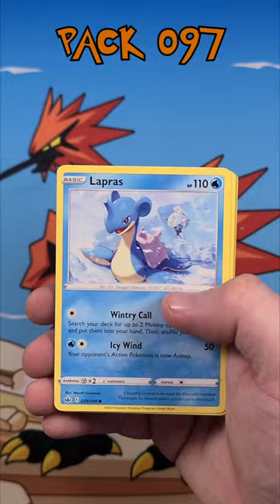Opening Chilling Reign Pokemon Packs Every Day Looking For Zapdos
I am opening a pack of Pokémon Chilling Reign every day until I finally pull a Galarian Zapdos Alternate Art.

We will be doing a chilling reign pack opening video where we will be opening packs of these Pokémon cards.